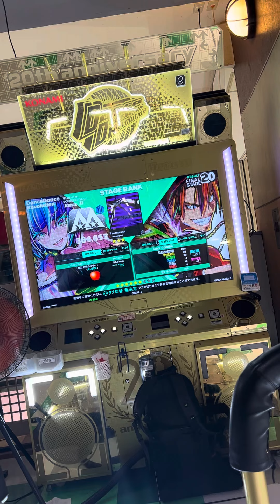【DDR WORLD】【WAVE】 DDR DDR_WORLD razer タイトーステーション町田 2024/09/17